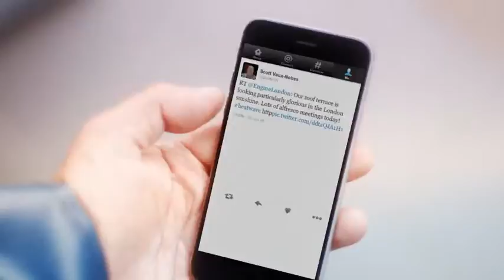Fishermans Friend, Never without a friend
Hans and Sven, have an accident on a boat while missing their good friend @ScottyVN. Lucky escape for your buddies.